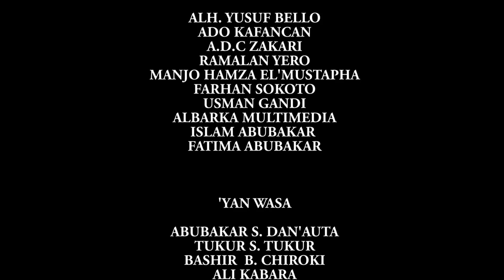GIDAN GIZO EPISODE 10 munsha dantu